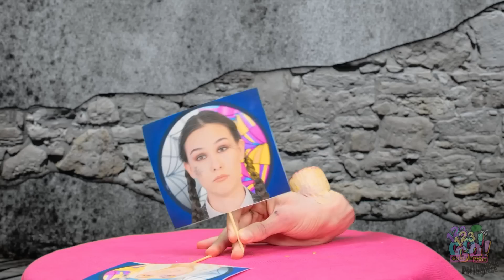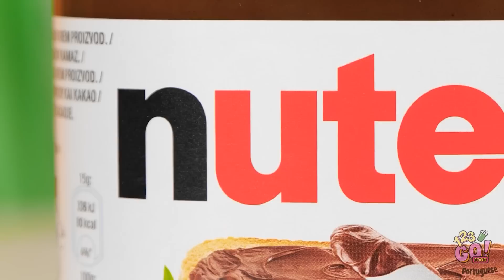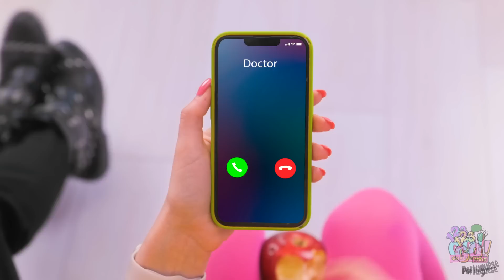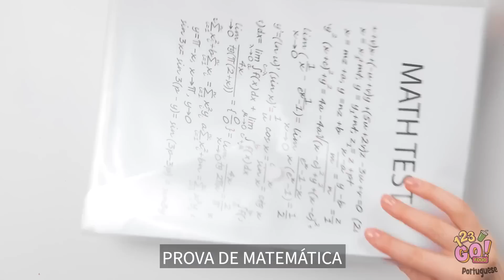SABORES DE CONTOS DE FADAS EM UMA SÓ COR | Desafio Comestível com Sereias, Barbie e Vampiros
🌈🧜‍♀️✨ Mergulhe em um mundo de cores e imaginação com o Desafio da Comida de Uma Só Cor! Junte-se á Sereia, Barbie e Vampiro e embarque em uma aventura gastronômica, provando e saboreando alimentos de uma única tonalidade!

Aperte o botão "curtir" se você gostou de assistir à nossa jornada colorida e compartilhe a diversão com seus amigos que adoram um bom desafio gastronômico! Não se esqueça de comentar sobre sua parte favorita do vídeo e marcar um amigo que você acha que também vai gostar! 💖✨